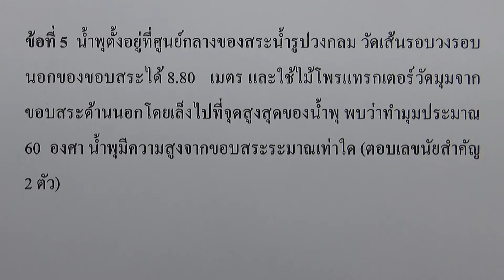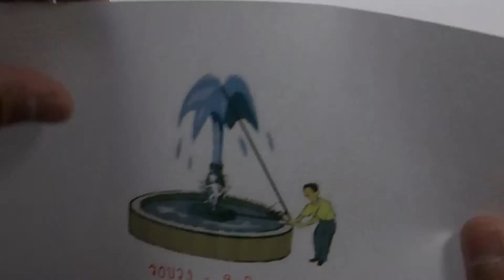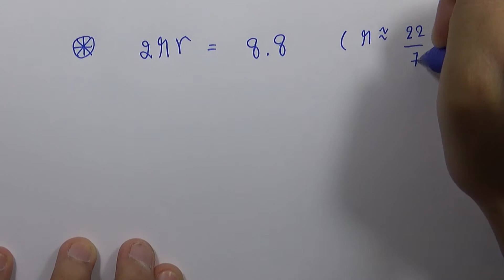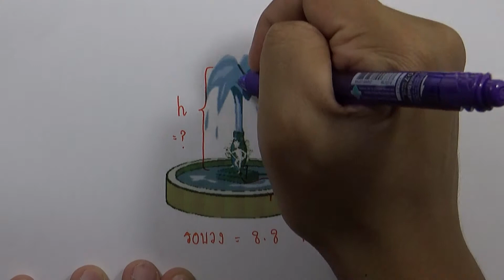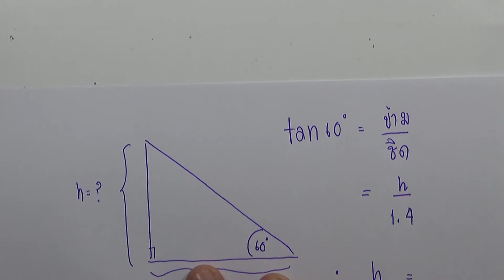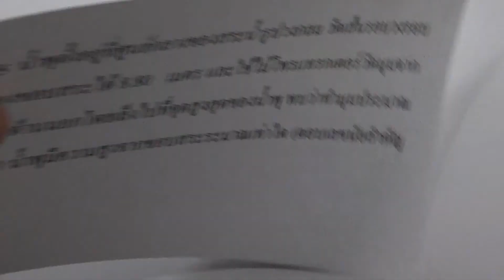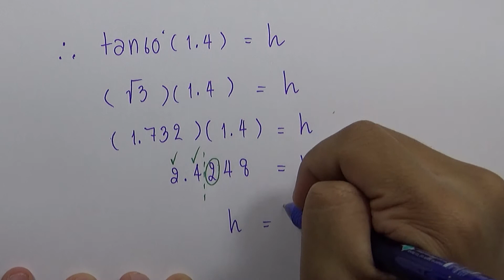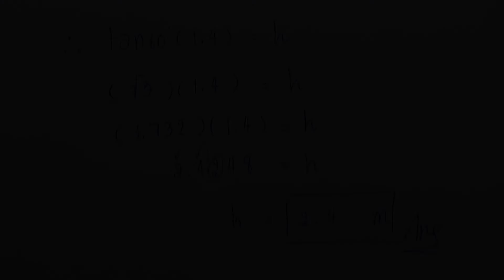แบบฝึกหัดท้ายบท บทนำ 05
บท : บทที่1 บทนำ